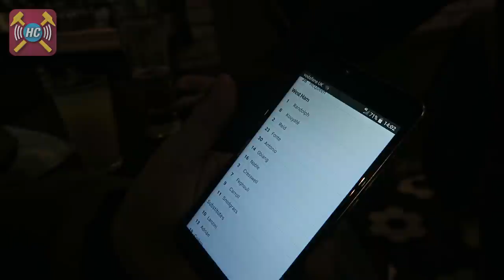Match Vlog | Saints 1-3 West Ham | Loud Hammers Fans | Great Goals